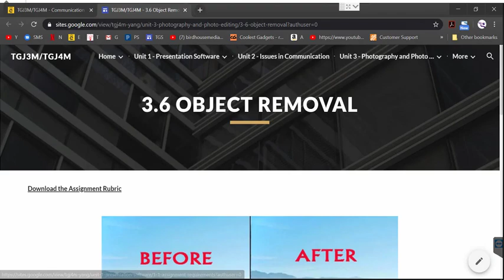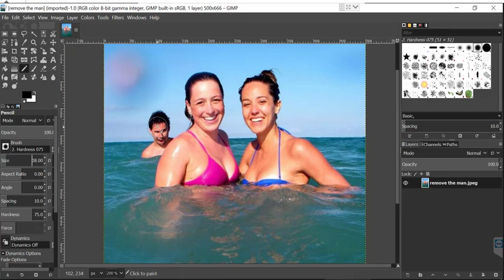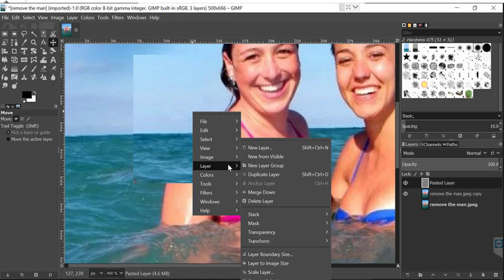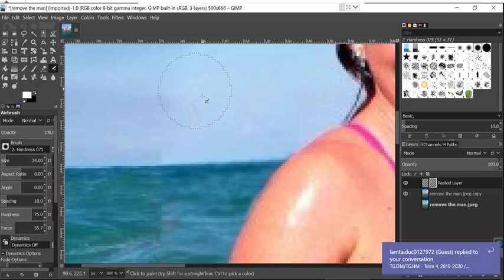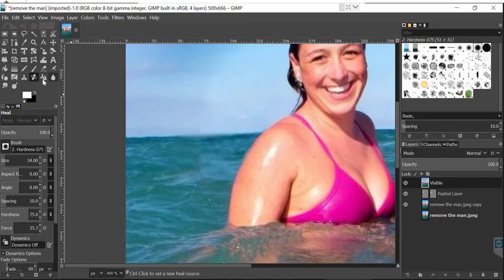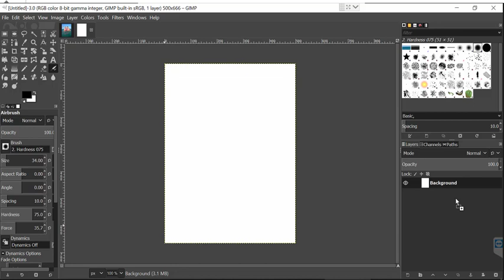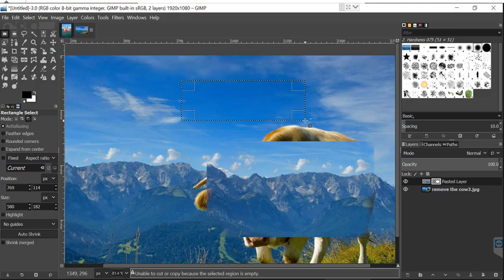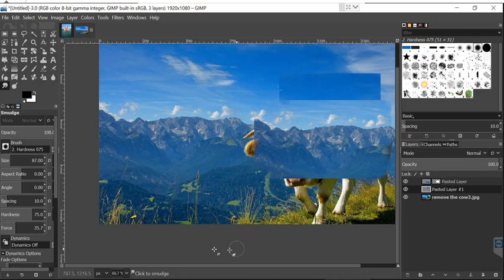TGJ3M/TGJ4M - 3.6 Object Removal - 1 of 2